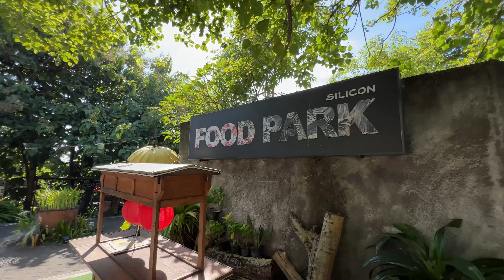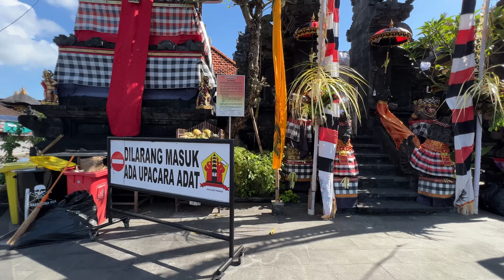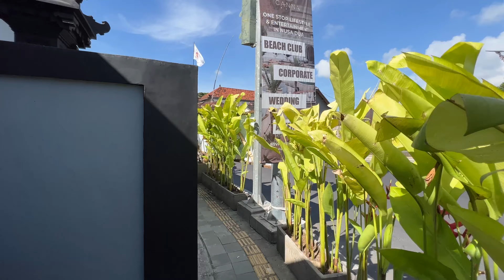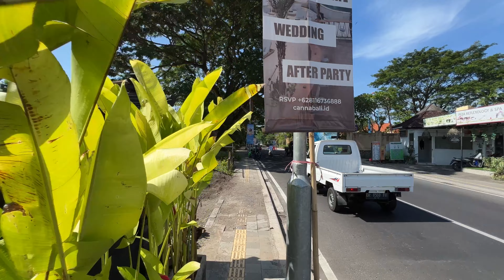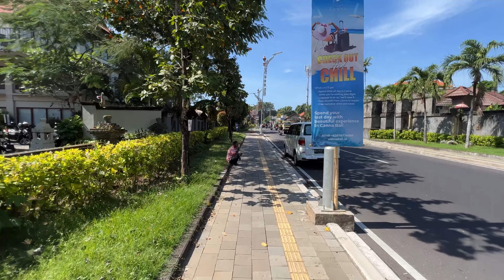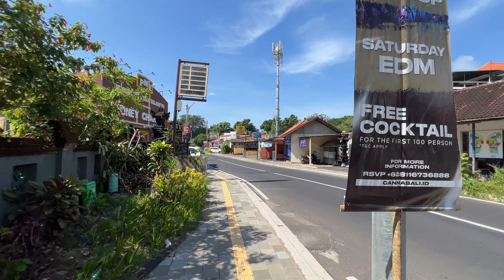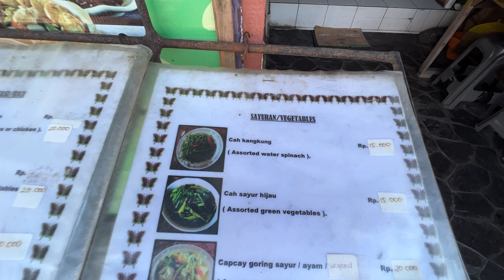🇮🇩 BALI TODAY 2023 | BUKIT Nusa Dua walking tour | Bali Travel Vlog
Join Travel today! This is amazing Bali 2023 and region Bukit Nusa Dua Bali Indonesia! I filmed Bali today in 4k virtual walking tour.

Hello wonderful person! My name is Yaros @zarosslove. I'm filmmaker and a traveller from the Ukrainian 🇺🇦 city of Odessa and the author of this channel.